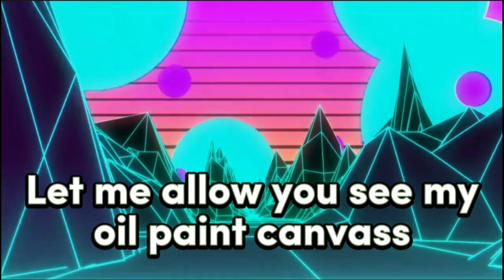EROAD NURSE: MY OWN OIL PAINTING CANVAS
This is my hobby when I have freetime. Painting for days to be productive.